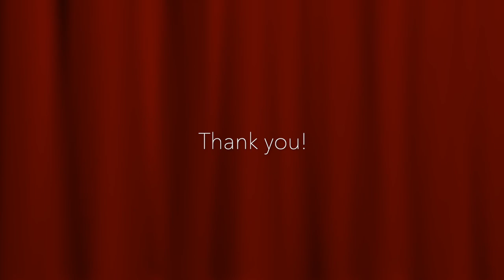Wonderful Merciful Savior - violin